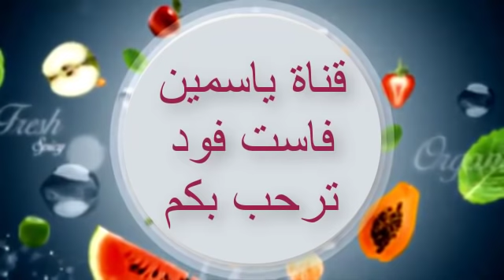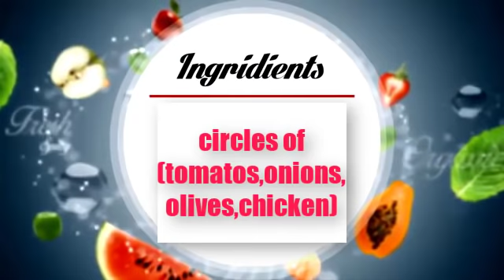بيتزا بالشاورما علي شكل ورده وعجينه هشه جدا :قناه ياسمين فاست فود واحلي الوصفات